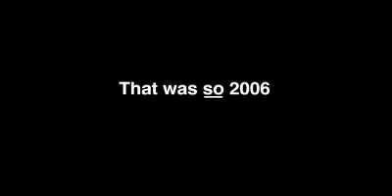Bruno Trailer HD FULL- [NEW]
Bruno Trailer HD FULL Genre: Comedy
Cast: Sacha Baron Cohen
Director: Larry Charles
Writer: Sacha Baron Cohen, Anthony Hines
Studio: Universal Studios
Plot:
Flamboyant Austrian fashionista Brüno takes his show to America.
Crazy funnyman extraordinaire Sacha Baron Cohen comes back from his stint as a Kazakhstani television personality to present us with a whole new running joke, Bruno. Can lightning strike twice for Cohen? Let's take a look.

Bruno is a fashionista par excellence who brings his own unique brand of Austrian fashion to the United States, and finds himself neck-deep in stylemakers and major names. Look for Bruno to run into, among others, Rachael Ray and presidential candidate Ron Paul. Check out the trailer!

So what's your take? Little black dress or total fashion don't? Hit the comments section and let us know!